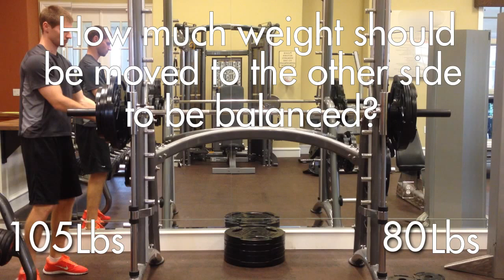Solving Equations: Introductory Video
Created by: Dane Ehlert on Vimeo.